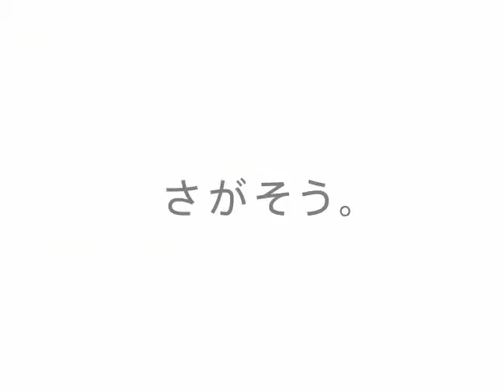衣・食・住・遊・旅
人生の元素